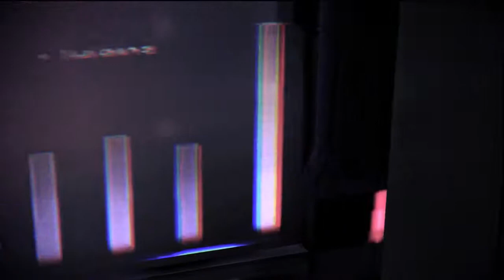Mass Effect 3 Renegade Sentinel Insanity Leviathan DLC - Part 2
Now, for my second play through with my pure renegade file! The choices I've made during my mass effect 1 and 2 were:
-Killed the rachni queen
- Rescued Kaidan Alenko on Virmire
-Chose to sacrifice the Council
- Destroyed Maelon's data
- Had Wrex die on Virmire
- Left the Collector Base to Cerberus
- Survived the suicide mission with 11 squadmates (time to screw them over)
- Did not romance anyone on ME1 and ME2